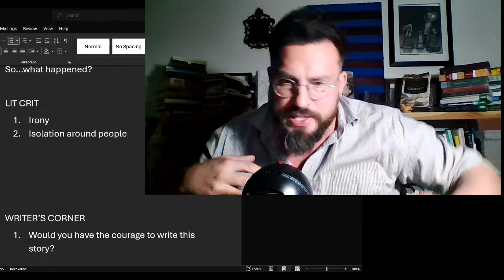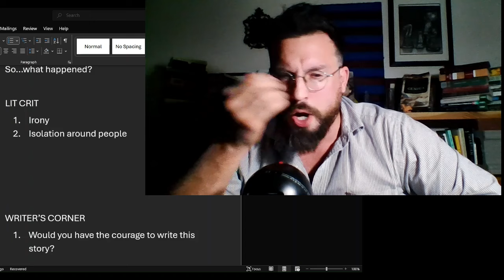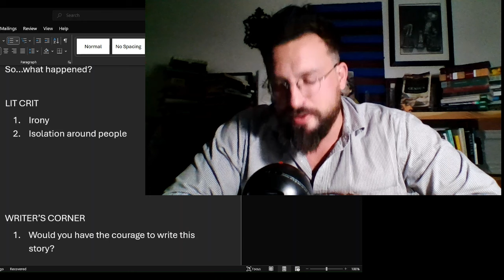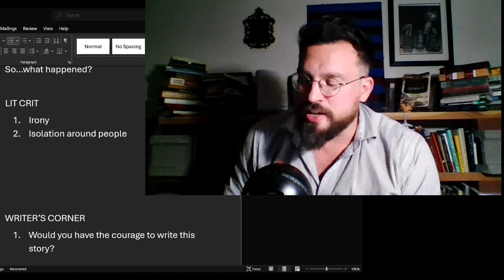In Another Country by Ernest Hemingway Summary, Analysis, Meaning Explained Review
In Another Country by Ernest Hemingway Summary
In Another Country by Ernest Hemingway Analysis